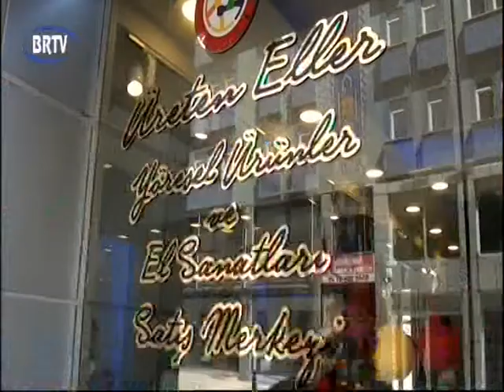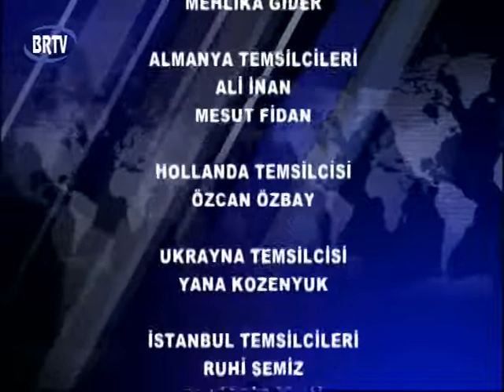BRTV Ana Haber 17.05.2017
Sunucu: Nihan Özkan